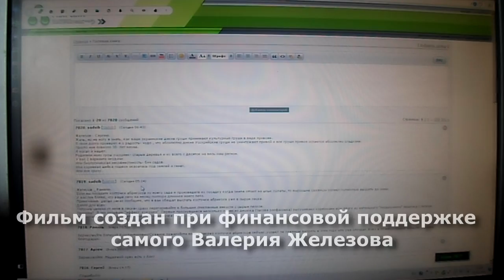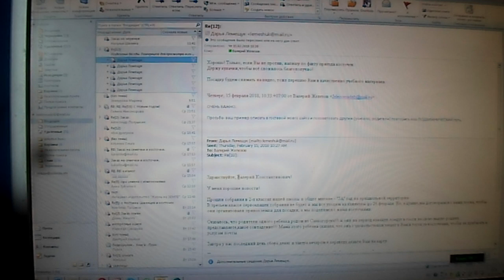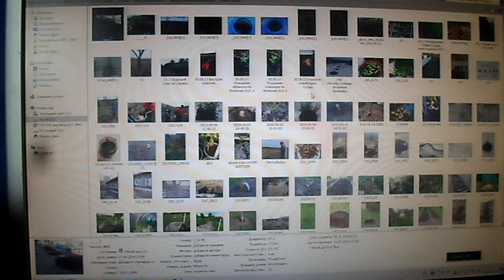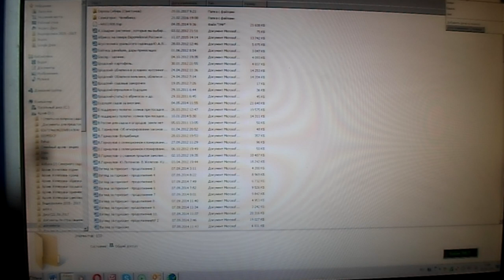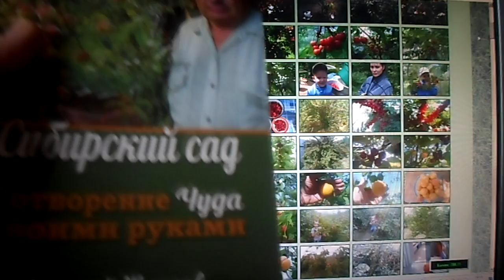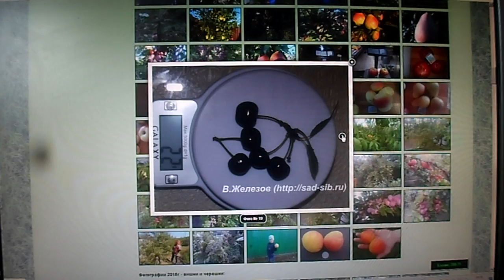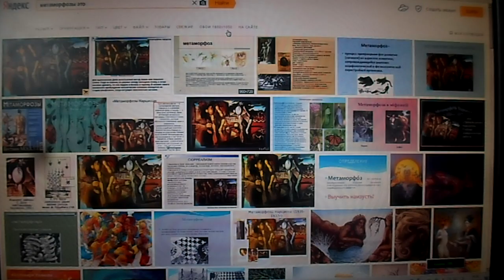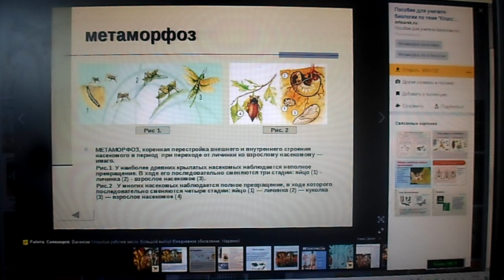40. Гл. редактор «Вестника Садовода» А.А. Ребрик о В.Железове. Подробный ответ В.К. Шестая серия.